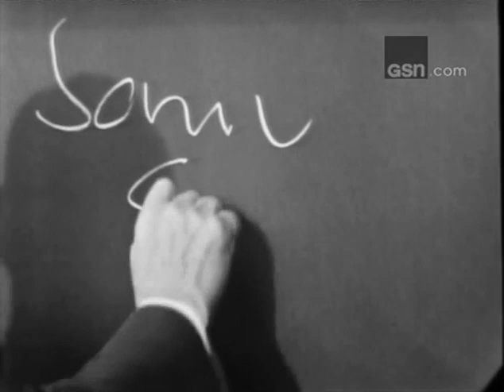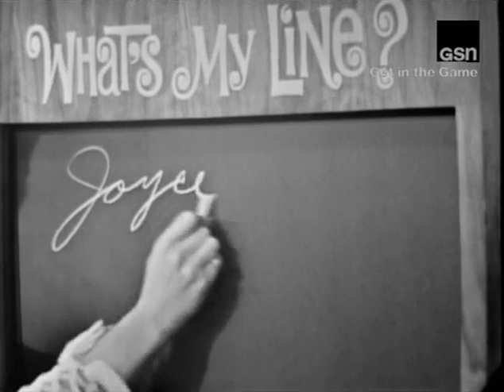What's My Line? - Sam Spiegel; Hugh O' Brian; PANEL: Tony Randall, Joanna Barnes (Jan 30, 1966)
MYSTERY GUEST: Sam Spiegel; Hugh O' Brian
PANEL: Tony Randall, Arlene Francis, Joanna Barnes, Bennett Cerf

NOTE: The show from the week prior to this is lost (Jan 23, 1966).  Closing credits added from an older rerun pre-GSN-credit-crunching.